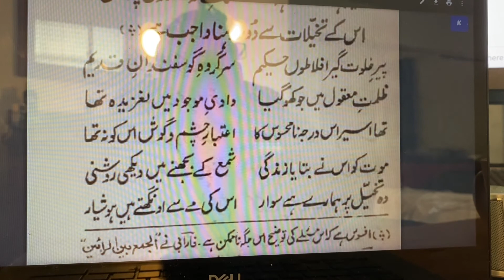Asrar-e-Khudi-11| Part11-01| علامه اقبال | اسرار خود | فلسفی افلاطون| علامه اقبال کا فلسفه خودی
(Asrar-e-Khudi-11) [Plato, whose thought has deeply influenced literature of Islam],[URDU ],
(اس بیان میں کہ یونان کا فلسفی افلاطون جس کے افکار سے مسلم اقوام کے تصوف اور ادب نے بہت زیادہ اثر قبول کیا، مسلک گوسفندی پر چلا ہے)
Dar Ma'ani Aynke Aflatoon Yonani Ke Tasawwuf Wa Azbiyat...

راہب دیرینہ افلاطون حکیم
از گروہ گوسفندان قدیم
رخش او در ظلمت معقول گم
در کہستان وجود افکندہ سم
آنچنان افسون نامحسوس خورد
اعتبار از دست و چشم و گوش برد
گفت سر زندگی در مردن است
شمع را صد جلوہ از افسردن است
بر تخیلہای ما فرمان رواست
جام او خواب آور و گیتی رباست
گوسفندی در لباس آدم است
حکم او بر جان صوفی محکم است
عقل خود را بر سر گردون رساند
عالم اسباب را افسانہ خواند

To the effect that Plato, whose thought has deeply influenced the mysticism and literature of Islam, followed the sheepʹs doctrine, and that we must be on our guard against his theories
Plato, the prime ascetic and sage
Was one of that ancient flock of sheep.
His Pegasus went astray in the darkness of idealism
And dropped its shoe amidst the rocks of actuality.
He was so fascinated by the invisible
That he made hand, eye, and ear of no account.
“To die,” said he, “is the secret of Life:
The candle is glorified by being put out.”
He dominates our thinking,
His cup sends us to sleep and takes the sensible world away from us.
He is a sheep in manʹs clothing,
The soul of the Sufi bows to his authority.
He soared with his intellect to the highest heaven
And called the world of phenomena a myth.+’Twas his work to dissolve the structure of Life
And cut the bough of Lifeʹs fair tree asunder.